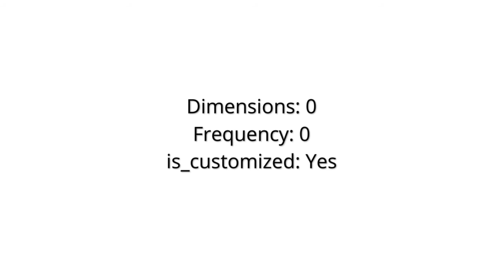Tablet TDP Machine New Video 2020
CandyLand Super-Man Tablet Die Pill Press Die Candy Punch Die Set Custom Logo Punch Die Cast Pill Press For Tablet TDP Machine